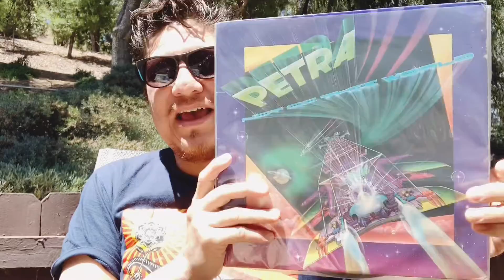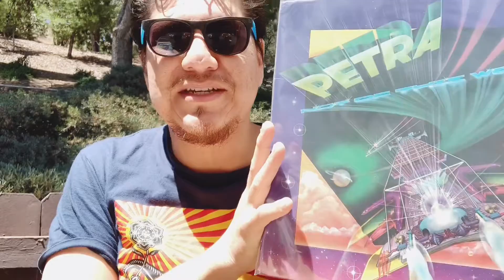VCLT | FROM MAMABEAR VINYL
In this video I unbox some amazing VCLT from Mamabear Vinyl.